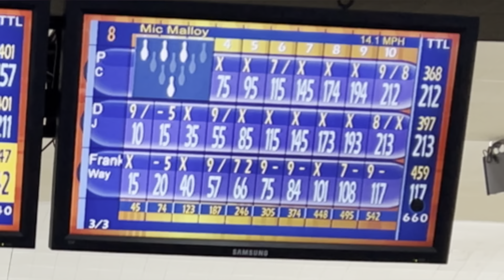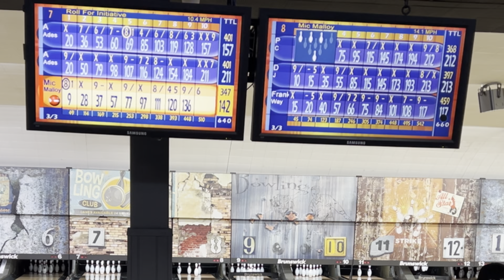10th Frame Famous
Game 3, fighting for 1st place. Lousy Bowler’s League Fall season.